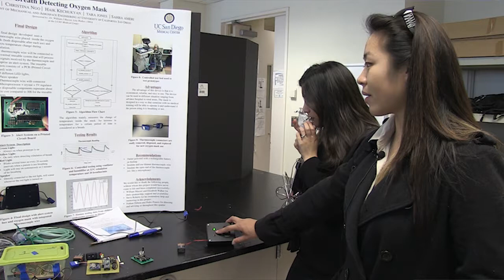Q&A with Al Pisano, Dean of Jacobs School of Engineering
When Albert "Al" P. Pisano, the new dean of the Jacobs School of Engineering, recently described UC San Diego, he said, "This is a campus of energy. It's a campus of surging forward. It's a campus of collaboration. This campus feels like home to me. I think it's a great place, and I'm very happy to be here." A highly accomplished mechanical engineer, educator, entrepreneur and administrator, Pisano began serving as dean of the Jacobs School Sept. 1, 2013.